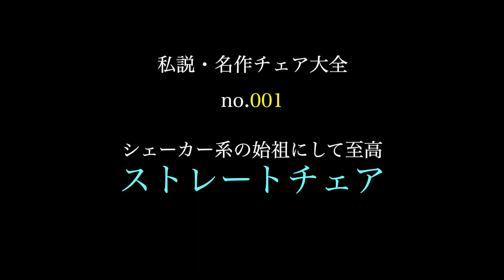[私説・名作椅子大全]その1「ストレートチェア」この始祖にして至高のシェーカーチェアはどのようにして生まれ、そして引き継がれて行ったのか？その秘密に迫る。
インテリアショップAREAの野田がとりとめなく考える家具についてのあれこれをお送りします。

ついに始めてしまった椅子大全。古今東西の名作チェアを独自の視点でご紹介していきます。まず記念すべき第一回目はシェーカーチェアの元祖「ストレートチェア」。始祖にして至高のこのチェアはどのようにして生まれ、そして引き継がれていったのか。思った以上に楽しいお話になりました。

イラストは日原佐知夫さんです。いつもありがとうございます。

■野田豪 (profile)
東京青山、大阪、フランス🇫🇷パリに展開するインテリアショップAREA(エリア)とフランスを代表する家具インテリアブランドRoch Bobois(ロッシュボボア)を運営する株式会社CROWNの代表取締役。経営コンサルタント、インテリアデザイナー、海を愛するサーファー。日々世界に愛と平和あふれる居場所を作っています。

□関連動画

[私説・名作椅子大全]その２「ヘテプレヘスの椅子」世界最古の椅子にまつわるミステリー(古代エジプト第4王朝の謎)

[デザインの時間です]世界と戦う僕たちのデザイン戦略▶︎前編「デザインの脱構築」

[デザインの時間です]世界と戦う家具ブランドのデザイン戦略 ▶︎ 後編「文化と文明そしてニホンカグ」

[デザインの時間です]さよならミニマル、一人の家具デザイナーがミニマリズムという手法に絶望した理由

[もっと知りたい家具の秘密]椅子の五代潮流其の2 「明」 明の系譜はどこから来てどこへ向かったのか？

[もっと知りたい家具の秘密]トーネットの正体 (椅子の5大潮流・其の1)

□人気の動画

[もっと知りたい家具の秘密]なぜ日本人はソファーから落ちて床に座ってしまうのか ?

[インテリア vlog] 野田は今日も考える 家具業会の現在地2 「既存の家具屋はなぜ衰退しているのか?」